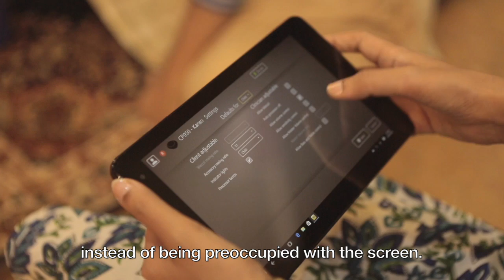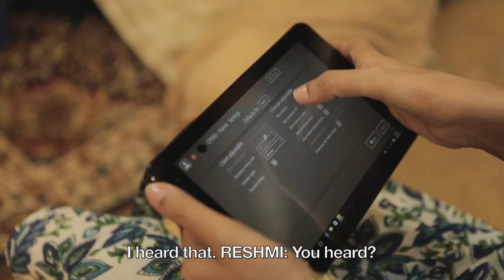Bi-lateral KANSO Switch-on using the world's only wireless programming technology.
for online Auditory-Verbal Therapy with Shefali Shah.

Children with hearing loss can now enjoy the freedom of wireless technolgy for the activation of their cochlear implants. Share the thrill that Tharun's parents feel at their son's bi-lateral KANSO Switch-On or Device Activation using the world's only wireless programming technology!

Sound Steps is delighted to share Tharun Sundaram's bi-lateral KANSO Switch-On using the world's only wireless programming technology.